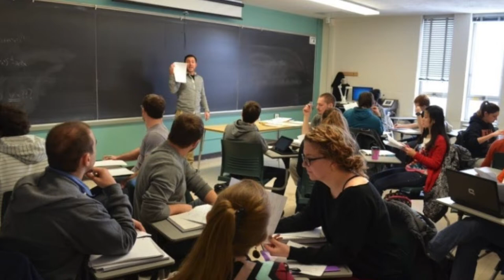Michigan State University, USA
Michigan State University is a public land-grant research university in East Lansing, Michigan. It was founded in 1855 as the Agricultural College of the State of Michigan, the first of its kind in the United States. After the introduction of the Morrill Act in 1862, the state designated the college a land-grant institution in 1863, making it the first of the land-grant colleges in the United States. The college became coeducational in 1870. In 1955, the state officially made the college a university, and the current name, Michigan State University, was adopted in 1964. Today, Michigan State is one of the largest universities in the United States (in terms of enrollment) and has approximately 634,300 living alumni worldwide.

The university is a member of the Association of American Universities and is classified among "R1: Doctoral Universities–Very high research activity". The university's campus houses the National Superconducting Cyclotron Laboratory, the W. J. Beal Botanical Garden, the Abrams Planetarium, the Wharton Center for Performing Arts, the Eli and Edythe Broad Art Museum, the Facility for Rare Isotope Beams, and the country's largest residence hall system.

The university's six professional schools include the College of Law (founded in Detroit, in 1891, as the Detroit College of Law and moved to East Lansing in 1995), Eli Broad College of Business; the College of Nursing, the College of Osteopathic Medicine (the world's first state-funded osteopathic college), the College of Human Medicine, and the College of Veterinary Medicine. The university pioneered the studies of music therapy, packaging, hospitality business, supply chain management, and communication sciences.

The Michigan State Spartans compete in the NCAA Division I Big Ten Conference. Michigan State Spartans football won the Rose Bowl Game in 1954, 1956, 1988, and 2014, and the university has won six national football championships. Spartans men's basketball won the NCAA National Championship in 1979 and 2000, and has reached the Final Four eight times since the 1998–1999 season. Spartans ice hockey won NCAA national titles in 1966, 1986, and 2007. The women's cross-country team was named Big Ten champions in 2019. In the fall of 2019, MSU student-athletes posted all-time highs for graduation success rates and federal graduation rates, according to NCAA statistics.

The rise of scientific agriculture in Europe in the first half of the nineteenth century and the desire for formal agricultural education at the college level by forward looking agriculturalists in Michigan gave impetus to a movement that led to the establishment of the Agricultural College of the State of Michigan in 1855, the first of its kind in the United States, predating the Agricultural College of Pennsylvania (founded in 1855, renamed in 1862), the Maryland Agricultural College (founded in 1856), the Iowa Agricultural College (founded in 1858), the State Agricultural College within the University of Georgia (founded in 1859), and the Massachusetts Agricultural College (founded in 1863). The Michigan Farmer, a leading agricultural periodical, and the Michigan State Agricultural Society led public discussions relative to the virtues and benefits of an agricultural college for the state's farmers and economy.

In early 1855, John Clough Holmes, secretary of the agricultural society, convinced the legislature to pass an act establishing "a State Agricultural School" to be located on a site selected by the Michigan State Agricultural Society within ten miles of Lansing. On February 12, 1855, Michigan Governor Kinsley S. Bingham signed a bill establishing the nation's first agriculture college, the Agricultural College of the State of Michigan. Professor Lautner contrasts Holmes' legacy with that of John Harvard, whose donation of a modest library and four hundred British pounds led to a major university that bears his name, implying that the college's debt to Holmes is far greater. William J. Beal called Holmes "the most important agent" of the college. Holmes Hall, the home of the Lyman Briggs College, is named in his honor.

The State Board of Education was designated as the institution's governing body. The board also oversaw the Michigan State Normal School in Ypsilanti, which had opened in 1852. Classes began on May 13, 1857, with three buildings, five faculty members, and 63 male students.